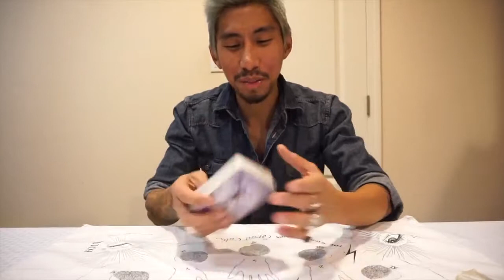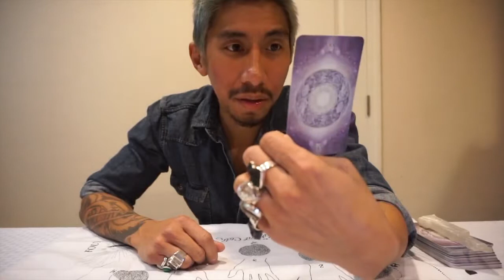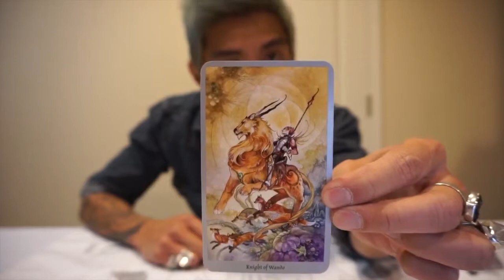Virgo 1st Week Love Reading Jan 1-7 " Make that Move " | EAT READ LOVE